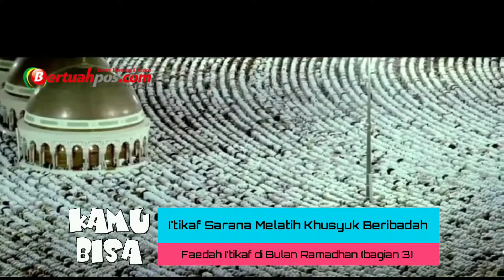Faedah I'tikaf di Bulan Ramadhan (Bagian 3)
I'tikaf sebagai sarana melatih khusyuk beribadah